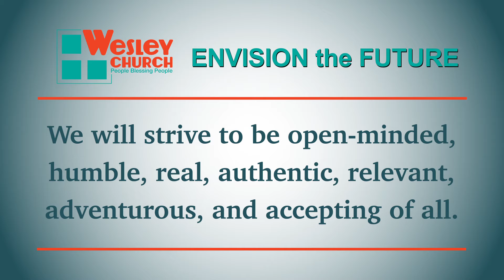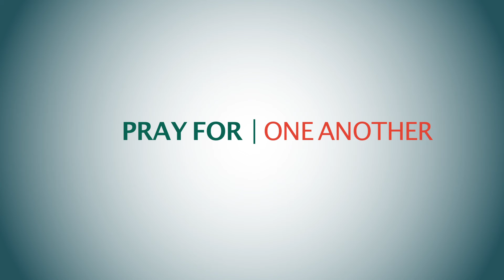Wesley Future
With more than 150 years of serving the lord, Wesley Church takes a look at the future.